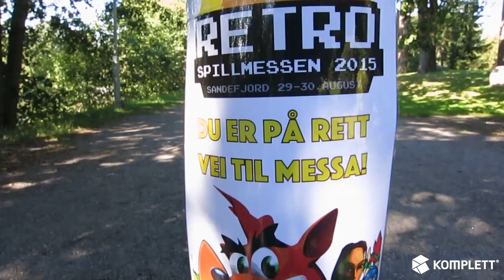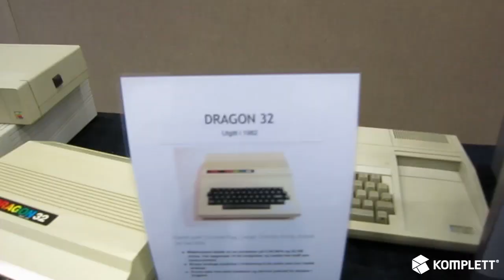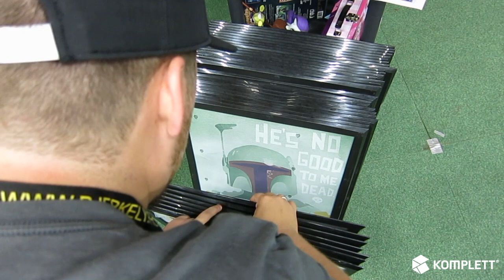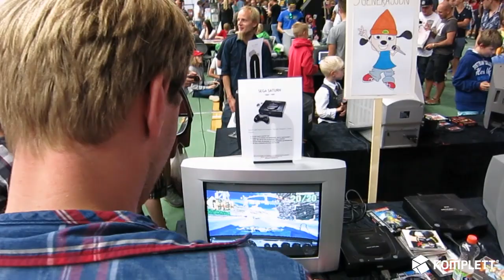Vi besøker Retrospillmessen 2015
Tommy og Mikkel fra vårt kundesenter besøker Retrospillmessen 2015 i Sandefjord og har laget et lite reisebrev fra messen.